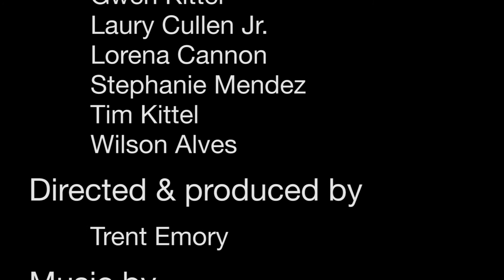Global Seminar: Conservation Biology & Practice in Brazil's Atlantic Forest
This Global Seminar led by Dr. Tim Kittel in Brazil's Atlantic Forest.  During this program, students will have the opportunity to obtain hands-on experience in principles and practice of conservation biology. The host institution for this program is the Instituto de Pesquisas Ecológicas, one of Brazil's largest environmental non-governmental organizations. Students will live in a residence hall that also serves as a research station to facilitate on-site research during the program.

Update for 2024: This University of Colorado Education Abroad program is now in its 12th year and is for 4 upper-division credits (rather than 3 credits in the video) over 3 weeks.